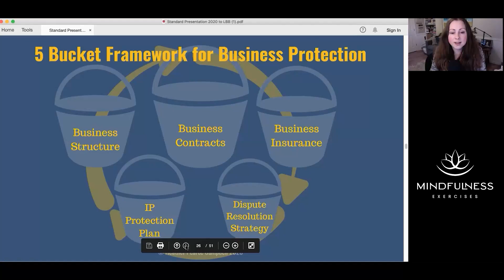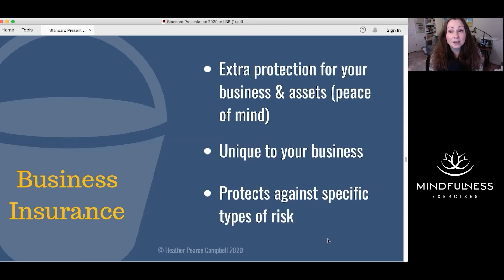The Importance of Business Insurance – Legal Consideration for Mindfulness Teachers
Mindfulness Exercises - Legal expert Heather Pearce Campbell shares insight into the importance of getting extra protection for your small business through business insurance.

This clip comes from Heather Pearce Campbell’s live workshop with the Mindfulness Meditation Teacher Training Program. Learn more about how you can certify to teach mindfulness meditation:

Note: The information provided by Mindfulness Exercises does not constitute a medical recommendation. It is intended for informational and educational purposes only, and no medical claims, either real or implied, are being made. The views expressed within this video are solely the speaker’s and do not represent the opinions of Mindfulness Exercises.